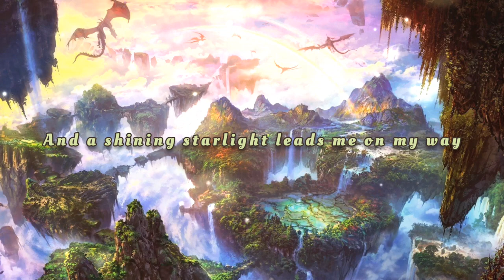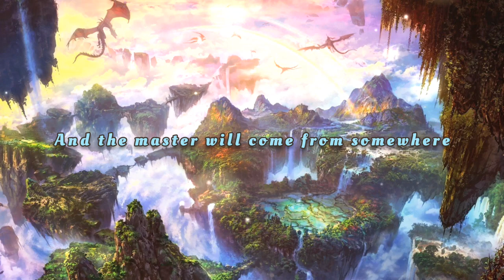FREEDOM CALL - Fairyland - With Lyrics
How about a lyric video for a Freedom Call song?
About the song:
🔸Album: Stairway to Fairyland
🔸Release date: May 18, 1999
🔸Serial number: 3
🔸Label: SPV GmbH
🎶Lyrics for the song:
Alone in the night
Flashing shadows surround us all
Spread our wings in the dust
When the sorrow feeds all the pain
Bound for paradise

Freedom will rise
Tender voices will sing for us all
In silence
Stand up and fight
Climb the stairway we'll reach our aim
Far horizons

Holy one
You're love that you share
Save us from despair

Living in a fairyland
Oasis of light
And the time stands still
In a world full of pride
In the hands of the one
The island is my home

Watch out the stairway never ends
We will find the right way to light
Ever more
Forever more I pray
And a shining starlight leads me on my way

Holy one
In our dreams you're alive
An island to survive

Fairyland
In fairyland

Heading for tomorrow
Sadness has an end
Where the world is free of sorrow
Children reign the land
And the master will come from somewhere
To tear our chains apart
In his golden eyes that I stare
With pleasure in my heart again
Again